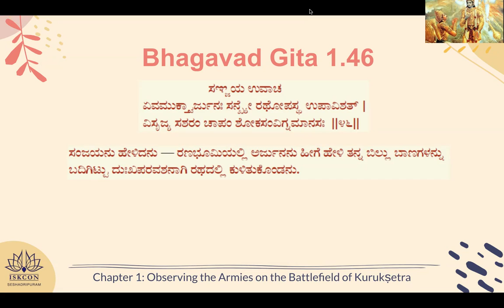ಭಗವದ್ಗೀತಾ ಯಥಾರೂಪ 1.46 ಕನ್ನಡದಲ್ಲಿ / Bhagavad-Gita As It Is (BG) 1.46 in Kannada